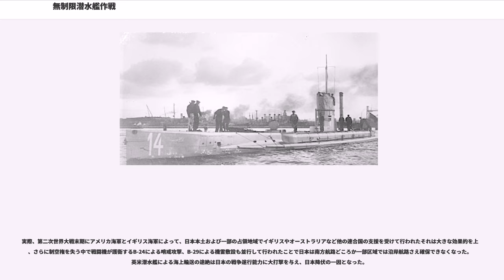無制限潜水艦作戦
無制限潜水艦作戦（むせいげんせんすいかんさくせん）とは、戦争状態において、潜水艦が、敵国に関係すると思われる艦艇・船舶に対して目標を限定せず、無警告で攻撃する作戦である。

潜水艦による本格的な艦船攻撃は、潜水艦が戦争に使われるようになった第一次世界大戦から始められたが、多くの場合、戦争に関係する軍艦を目標とするものであった。それに対し、攻撃範囲を広め、民需用や中立国船籍も含めた商船などについても攻撃目標とする、文字通り攻撃目標を無制限にするのがこの作戦である。同時に、乗船者避難の猶予を与える事前警告も省略するものである。海上封鎖の手段として用いられる。潜水艦にとっては目標艦船への攻撃可否の判断が容易になり、効率的な攻撃が可能になる。

戦時国際法上では、軍事目標主義の原則から、沿岸の小航海に用いる船舶や漁業船舶などへの攻撃も許されない建前とされていた。また、中立国船舶への攻撃も原則として禁じられ、戦時禁制品を運ぶ等の中立違反行為が確認された場合に拿捕などが許されるだけであった。そのため、無制限潜水艦作戦は戦時国際法違反の戦争犯罪であるとの見解もあり、無制限潜水艦作戦の指令がニュルンベルク裁判での訴因のひとつにも挙げられていた。他国からの非難を招き、戦争の状況をより複雑にする可能性を秘めている作戦といえる。第一次世界大戦においてアメリカ合衆国が参戦した理由のひとつとして、ドイツによるこの作戦の影響があげられる。

しかしながら、従来の戦時国際法は、水上艦艇による戦闘を想定したもので、新兵器である潜水艦の運用にはそぐわない面があったとも言える。例えば潜水艦に敵前で浮上しての臨検を要求することは、実際上の著しい困難があった。さらに、当時攻撃の対象からはずすべきであった赤十字を背負った船舶に、軍事関連の物資を運ばせるといった工作などもなされており、戦時において公海を航行する船舶を、軍事用か民間かという区別をすることは厳密には不可能であったと考えるべきであるともいえる。

ドイツ帝国による、連合国及び中立国の連合国向け艦船（客船を含む）への攻撃が有名である。ドイツは、1914年の開戦当初は、中立国船舶への攻撃を禁止し、攻撃前の事前警告を潜水艦に義務付けていた。ドイツ海軍が無制限潜水艦作戦を最初に実施したのは1915年2月で、イギリス海軍の北海機雷封鎖による事実上の無制限攻撃への不満や、制限による潜水艦の運用難などから、イギリスの海上封鎖と周辺海域での無警告攻撃を宣言した。もっとも、ルシタニア号事件などの発生から、わずか半年で中止された。

1916年3月と8月28日、順にポルトガルとイタリアがドイツへ宣戦した。戦争の長期化を見たドイツは、再び無制限潜水艦戦を決意した。1917年2月、ドイツは、イギリスとフランスの周辺及び地中海全域を対象にした、全船舶標的・無警告攻撃の完全な無制限潜水艦作戦の実施を宣言した。当時の皇帝ヴィルヘルム2世と宰相のテオバルト・フォン・ベートマン・ホルヴェークは「アメリカの参戦でドイツにとって不利になる」としてこの作戦に消極的であったが、エーリヒ・ルーデンドルフ少将ら軍部首脳陣はアメリカを過小評価していたこともあって、それらの慎重な意見を押し切って無制限潜水艦作戦を実行に移した。この無制限潜水艦作戦の効果により、同年前半にはドイツ潜水艦部隊の戦果は最高潮に達した。しかし、同年後半には連合国側の対策の充実から、その戦果は急速に低下した。また、アメリカが連合国側で参戦する一因となった。

なお、日本も自国船舶がドイツに攻撃されることを危惧した（戦時船舶管理令）。

第二次世界大戦では連合国側、枢軸国側ともに無制限潜水艦作戦を実施した（国際条約により保護されるべき船舶も含む）。ドイツ海軍の連合国大西洋航路に対するもの（大西洋の戦い (第二次世界大戦)を参照）、アメリカ海軍による日本の南方航路に対するものが有名である。

日本海軍は主力艦以外で敵戦艦を減らし艦隊決戦で主力艦の数的優位に立つ漸減作戦の思想から、アメリカ西海岸まで進出してアメリカ海軍の軍艦を叩く巡潜型と呼ばれる潜水艦を建造していた。第二次世界大戦が始まると、巡潜乙型潜水艦9隻がアメリカ西海岸において通商破壊作戦を実施した。真珠湾攻撃直後の12月20日ごろから翌年上旬までの間に、タンカーや貨物船を5隻撃沈さらに5隻大破させ、その総トン数は6万4669トンに上った（アメリカ本土攻撃）。さらにこれらの潜水艦に搭載されていた水上機によるアメリカ本土空...